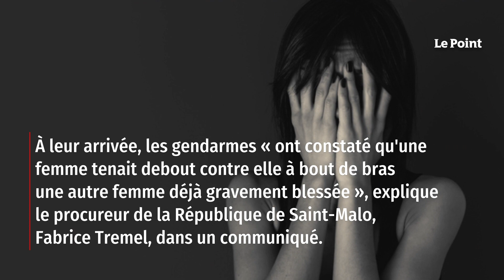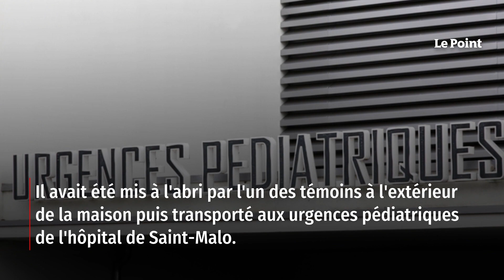Une femme de 28 ans tuée à coups de couteau par sa compagne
Les gendarmes sont intervenus, mais trop tard, au domicile de deux femmes, à Dinan (Côtes-d'Armor), vendredi 10 mars vers 21 heures, où des violences conjugales leur avaient été signalées. Ils ont trouvé une jeune femme de 28 ans mortellement blessée au couteau. Sa concubine a été neutralisée et placée en garde à vue. Elle a été mise en examen pour meurtre et écrouée, a-t-on appris lundi 13 mars auprès du parquet de Rennes. Retrouvez-nous sur : - Youtube - Facebook - Twitter - Instagram - Tik Tok - LinkedIn